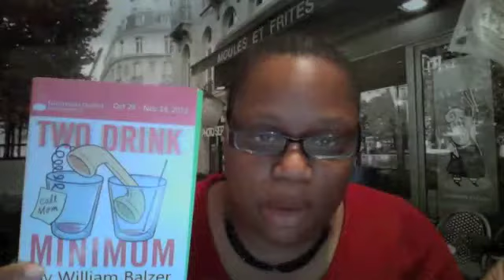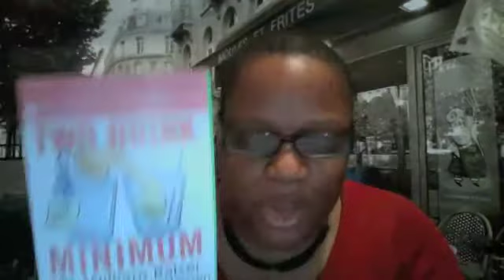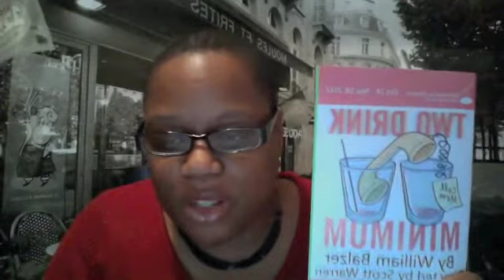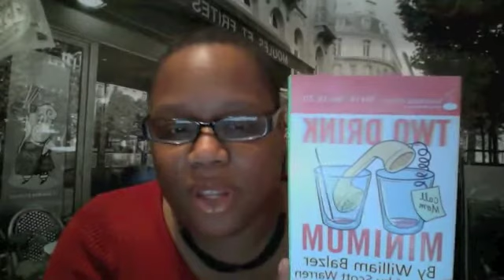Buzz: Crossed with Tyler Perry, Two Drink Minimum, Are Women Robbing God?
Time to get the buzz behind the buzz. Twitter wasn't enough this week, so have so much to say.  Check out the video to get the buzz behind the buzz. Find out what we thought of Tyler Perry as Alex Cross; how we enjoyed Two Drink Minimum; and we asked in a recent blog "Will a Woman Rob God? What's up with the spectacle of the church offering.  It's getting out of hand.

We also got a chance to check out Esperanza Spalding, attending a chilli cook off and debate parties during the week.

Blogs of the Week:

Hair She Goes -- To Movies: Alex Cross Has 9 Problems But Tyler Perry Isn't One of Them

Hair She Goes! Will a Woman Rob God? Is the Church Robbing Her? MatchingMillions

Hair She Goes! Women Spend Millions To Learn Who They Woulda Coulda Shoulda Been — Go Ask Your Mother!

~ Decade Blogging. You are buzz worthy. Pitch